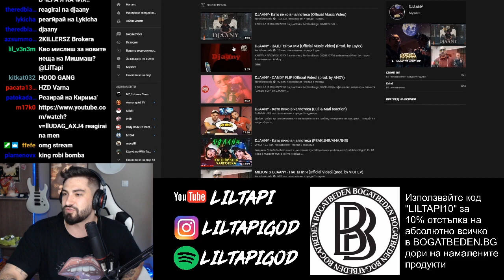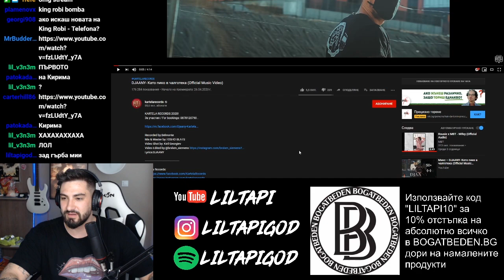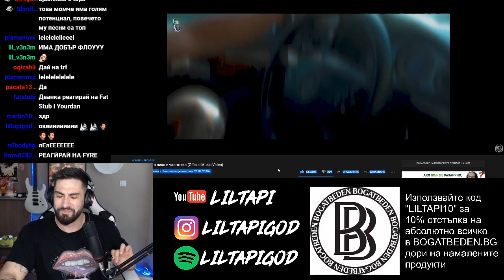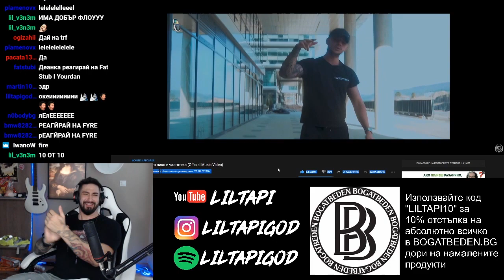LIL TAPI реагира на DJAANY - Пико в Чалготека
💰Използвайте код "LILTAPI10" за 10% отстъпка на АБСОЛЮТНО ВСИЧКО, ДОРИ НАМАЛЕНИТЕ ПРОДУКТИ в BOGATBEDEN (mn qki drehi, nqmam merch i taka me podkrepqte nai-mn)

📸ПОСЛЕДВАЙТЕ МЕ В ИНСТАГРАМ ► @liltapigod